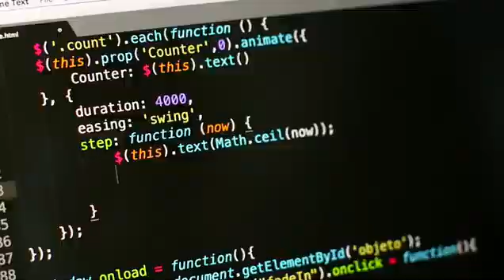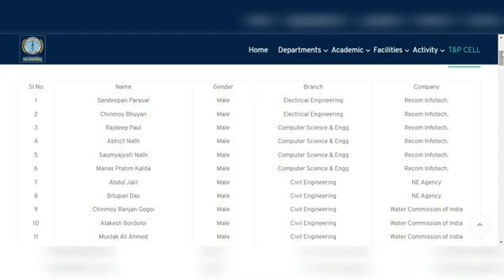Students Review Jorhat Engineering College | Complete Information | Assam CEE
JOIN TELEGRAM GROUP FOR FREE FOR ALL FREE MOCKS AND PDFs

 / partha_pratim_m.  .

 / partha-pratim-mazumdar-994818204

 / parthaedutube

1. MacBook Pro ~ For editing ( Final Cut Pro )
2. Redmi Note 8~ For shooting ( 4k quality support )
3. VN Editor ~ For Editing ( Free for use )
4. Boya M1 - Mic ( Cheat & effective in use)

1. Assam CEE complete videos (Playlist available)
2. Podcast - B Viral Show (Assamese Entrepreneurship)
3. College Reviews & Placements
4. Study Vlogs & others
5. Educational information/updates on Different exams